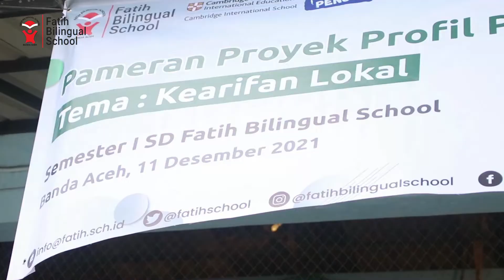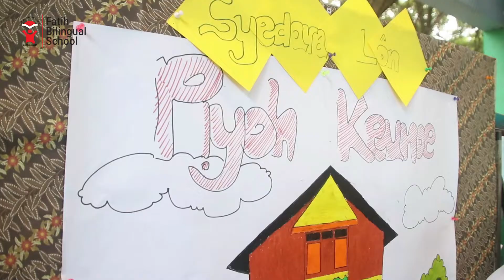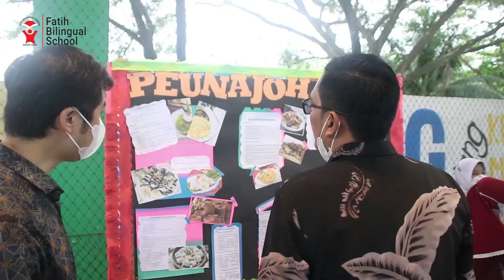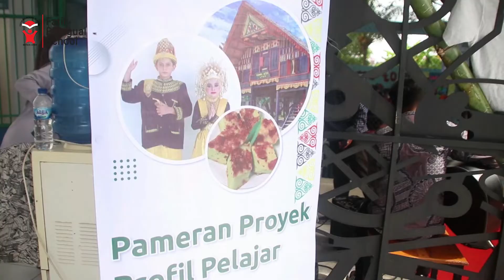SERUNYA SD FATIH BILINGUAL SCHOOL MENGADAKAN PAMERAN PELAJAR PANCASILA DENGAN TEMA KEARIFAN LOKAL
FB Fan Page: @fatihschool⁣⁣⁣⁣⁣⁣⁣⁣⁣⁣⁣⁣⁣⁣⁣⁣⁣⁣⁣⁣⁣⁣⁣⁣⁣⁣⁣⁣
Youtube Channel: Fatih Bilingual School Putra⁣⁣⁣⁣⁣⁣⁣⁣⁣⁣⁣⁣⁣⁣⁣⁣⁣⁣⁣⁣⁣⁣⁣⁣⁣⁣⁣⁣